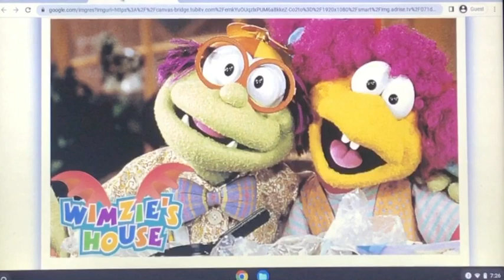Wimzies House Videogyan-Kids-Phonics-Song-RSTEF 🐀 🎵 ⏰🐘🐸 Music Song